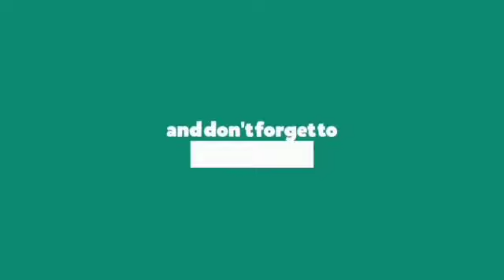CANYON COVE BEACH RESOR | BATANGAS CITY